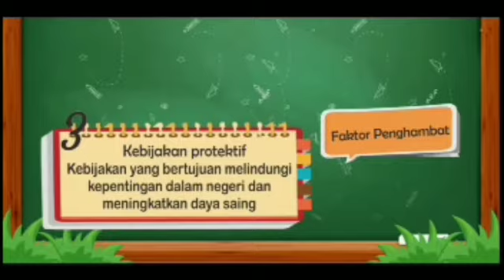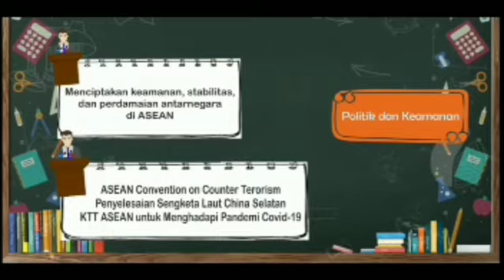PBR IPS level 8 - Interaksi Negara-Negara ASEAN